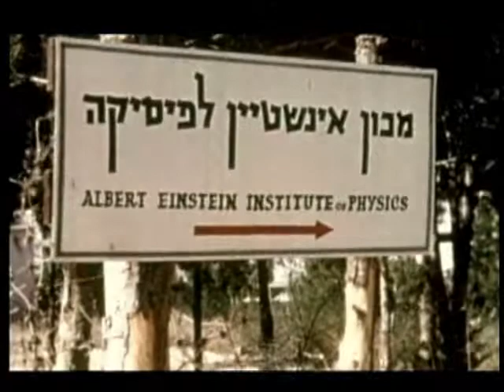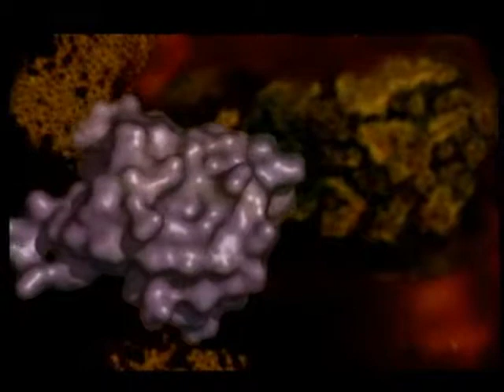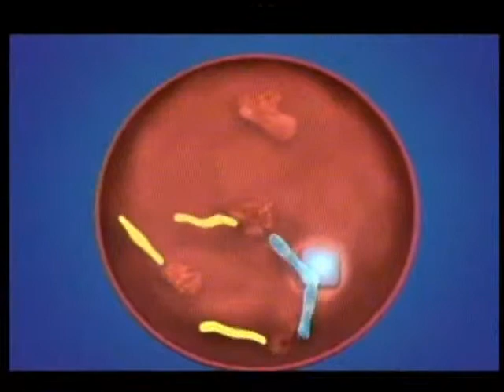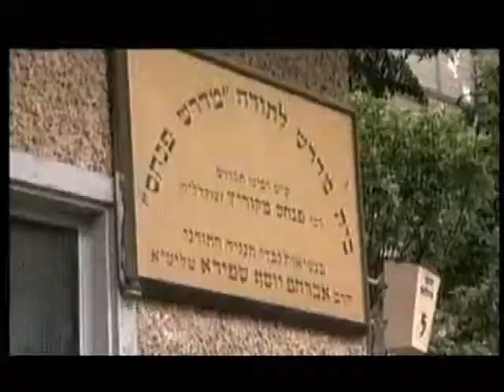Israelis Win The Nobel Prize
Technion Profs. Avram Hershko and Aaron Ciechanover were the first Israelis to be awarded the Nobel Prize in Science.  Hear about the 2004 Nobel Prize, and their research on the ubiquitin system.